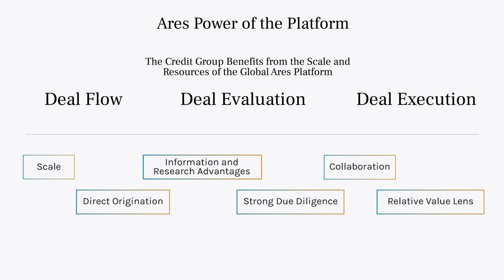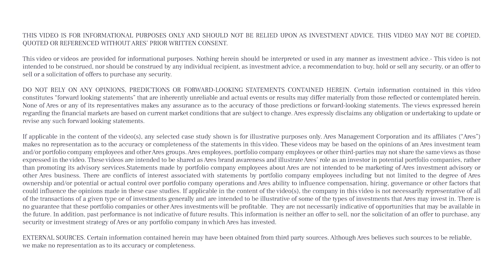Ares Management | Credit Group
Ares Co-Founders Michael Arougheti and Tony Ressler and Head of Ares’ Credit Group, Kipp deVeer, discuss how credit is built into the firm’s DNA, with Ares being one of the first firms to build and scale an illiquid credit business. 25 years later, Ares continues to build lasting relationships with the companies it invests in by choosing wisely, managing closely and adding consistent value by harnessing the power of Ares’ global platform.